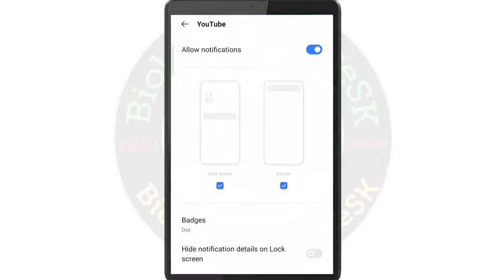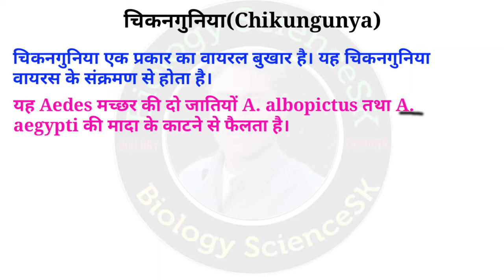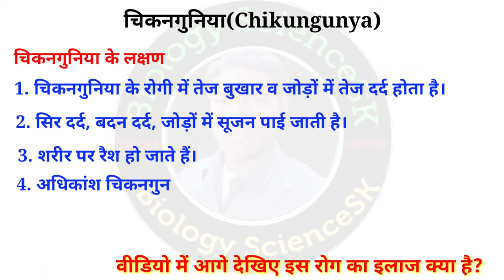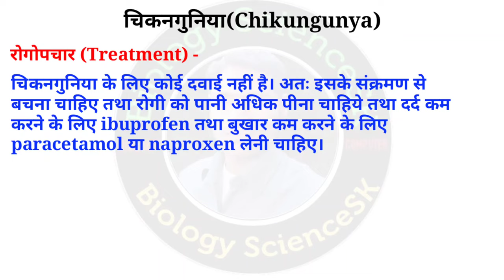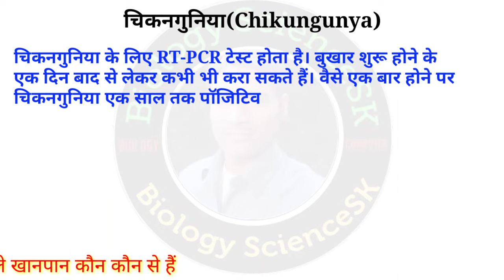चिकनगुनिया | Chikungunya virus se hone wale rog | Chikungunya Symptoms, Treatment, disease causes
चिकनगुनिया के लक्षण
चिकनगुनिया बुखार के लक्षण
चिकनगुनिया के लक्षण और उपाय
चिकनगुनिया बीमारी के लक्षण
चिकनगुनिया का इलाज
chikungunya ke lakshan
chikungunya symptoms
chikungunya treatment in hindi
chikungunya fever in hindi
chikungunya disease in hindi

This video created only for education or educational video for students.